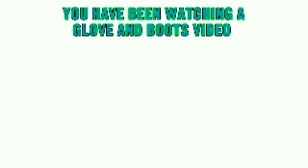Your ad Here in Phased Effect 4.0